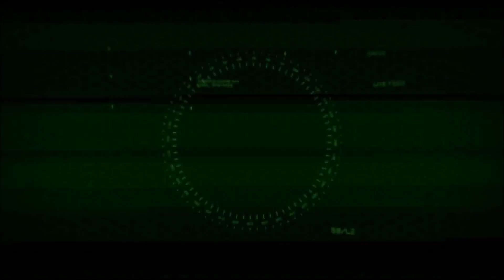FSK 18 - Crysis 3 .10 - Die Wahrheit über Claire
Dieser Inhalt ist nichts für ein Kind oder Mehrere!

Zweiter Teil von dem Cell-Labor, Psycho ist mächtig sauer. Aber fragt mich nicht wo die Fehler im Ton herkommen. Erster Auftritt mit Archangel und Kontakt zum Schwarmverstand.